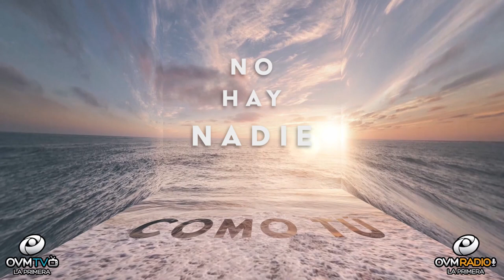David Castro nos habla de su música y lo que significa componer para Dios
David Castro es un cantante de origen Colombiano,  músico, líder de alabanza y adoración.

Hace algunos años David vivió un desbalance emocional, una época muy difícil en su vida donde su Fe fue probada, esto lo llevó a tomar un tiempo donde experimentó la sanidad de Dios sobre la ansiedad, ataques de pánico severos y una depresión muy profunda por heridas del pasado.

Experimentar el poder de Dios afirmó su propósito y un deseo profundo de poder transmitir lo que Dios puede y quiere hacer en la vida de muchas personas.